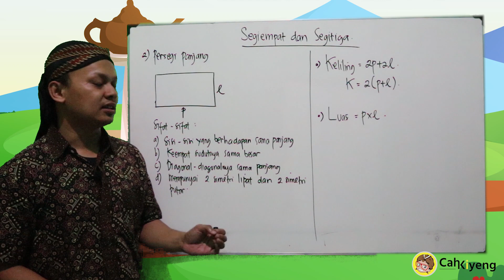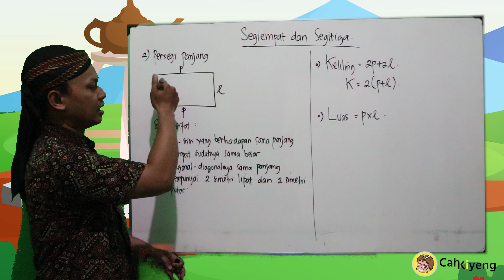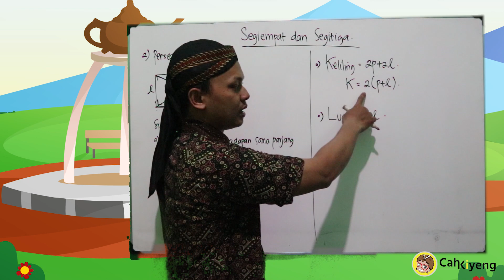SEGIEMPAT DAN SEGITIGA - Persegi Panjang PART 1 - MATEMATIKA WAJIB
Video pembelajaran, pembahasan materi tentang matemaika wajib Bab SEGIEMPAT DAN SEGITIGA -  Persegi Panjang   dan pembahasan soal-soal.